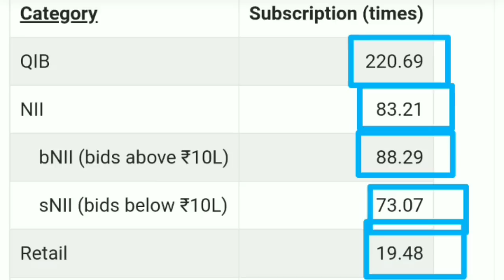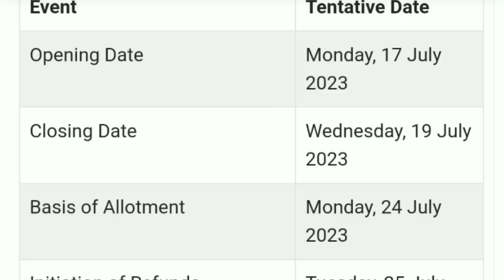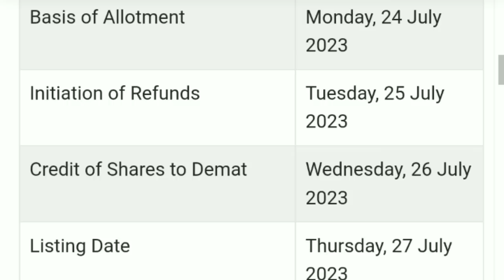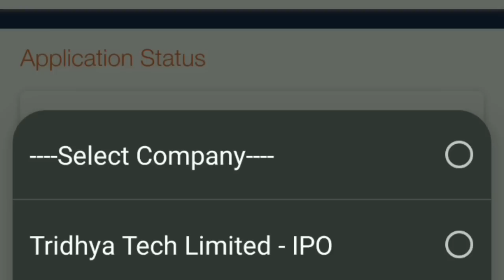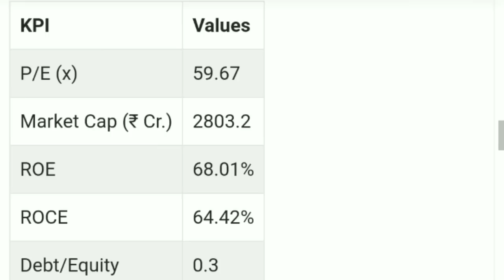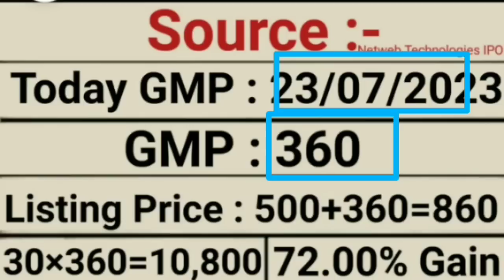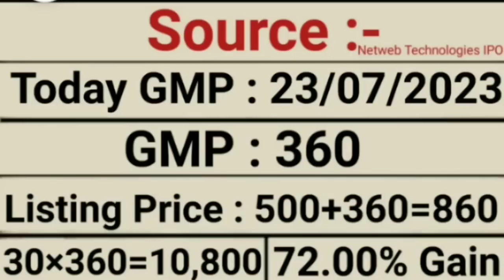Netweb Technologies IPO | आज रात भर ये सोएंगे | अचानक GMP में विस्फोटक तेजी | Upcoming IPO 2023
My Favourite Book List :

📖 The Intelligent Investors (English)

📖 One Up on Wall Street
📖 The Dhandho Investors